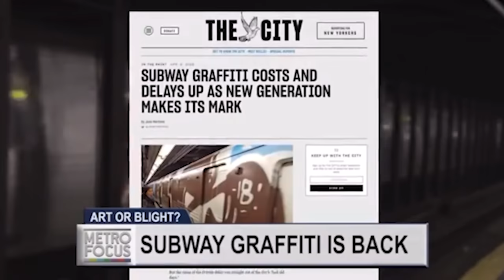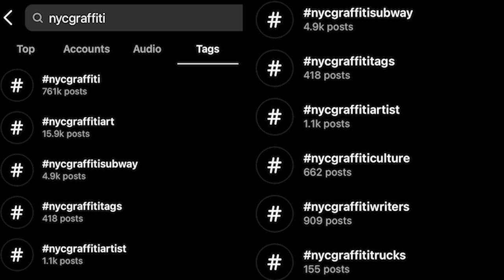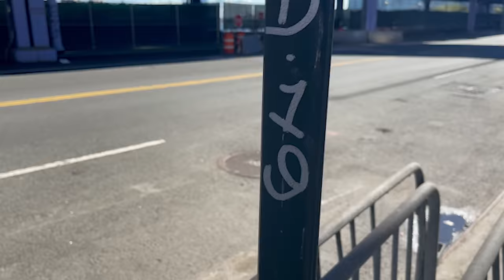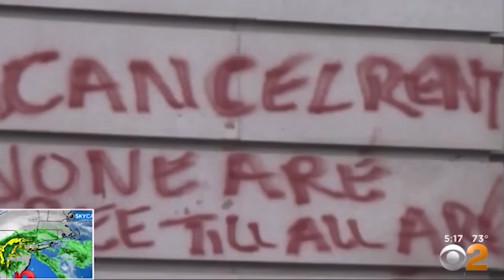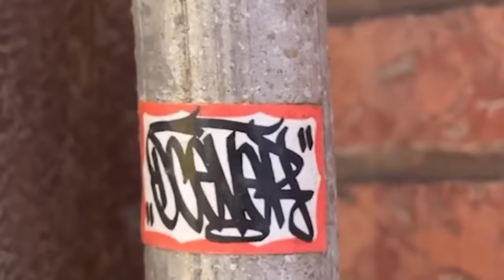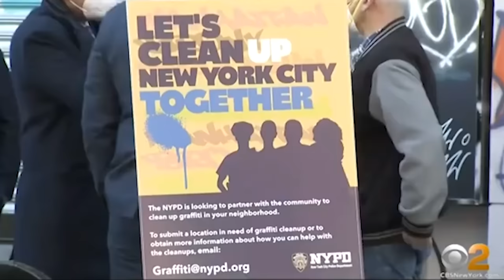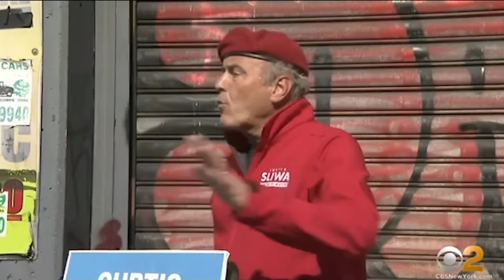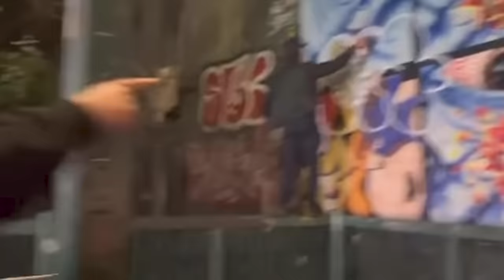Quality Of Life (2022) Part 5 -NYC Graffiti Documentary-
Social media, Covid-19, BLM protests, the clean train movement, city officials, the n:ow.

Interviews from INKHEAD, KIKO, GESHU, YEAR, RD, DE3, LUST, MARTY, OPTIMONYC

Soundtrack:
The Don- Nas
Wanksta- 50 Cent
Computers- Rowdy Rebel
Ooouuu- Young M.A.
Keke- 6ix9ine
Dior- Pop Smoke
Purple City Byrdgang- Purple City
Actin' Crazy- Action Bronson
Bing Bong- Nems
Holla Holla- Ja Rule
...Ode To- Beastie Boys